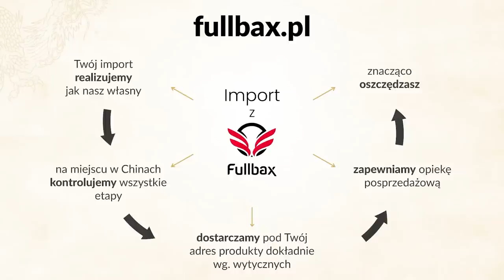Ubezpieczyciel NIE WYPŁACI CI odszkodowania | Bartosz Osiadło SE 1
W tym materiale Bartosz Osiadło opowie o tematach takich jak: ubezpieczenia, odszkodowania, polisa na życie, ubezpieczenie na życie, ubezpieczanie biznesu, wyłudzanie odszkodowania i wiele więcej. Zapraszam do oglądania, Adrian Gorzycki | Przygody Przedsiębiorców.

💎 Jeśli chcesz poznać skutecznych przedsiębiorców jeszcze przed kolejną edycją Święta Kapitalizmu, dołącz do naszej grupy na Facebooku:

Spis Treści:
00:00 - Ubezpieczyciel NIE WYPŁACI CI odszkodowania
00:56 - Przedstawienie gościa
01:48 - Czego dowiesz się jako oglądający z tego odcinka?
02:31 - Pierwszy typowy błąd - Zły system ubezpieczenia
12:15 - Czy ubezpieczyciele nie informują o skali problemów?
18:02 - Drugi typowy błąd - Wadliwe stosowanie marginesu błędu
19:42 - Co to znaczy niedoubezpieczenie?
24:12 - Jak radzić sobie z niedoubezpieczeniem?
26:20 - Czy klienci wiedzą o drobnych klauzulach?
34:51 - Typowy błąd numer trzy - Wyrównywanie sum ubezpieczenia
41:57 - Podsumowanie pierwszego odcinka
42:44 - Zakończenie.